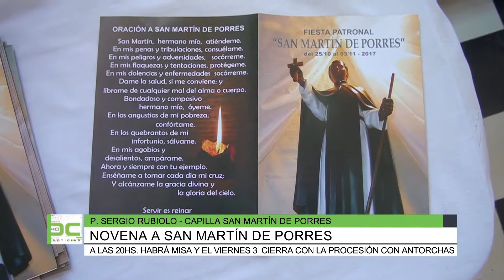Novena a San Martín de Porres, Padre Sergio Rubiolo